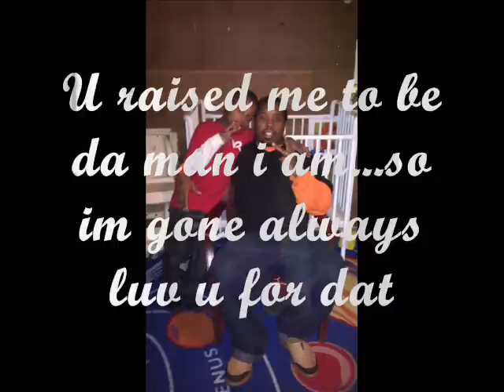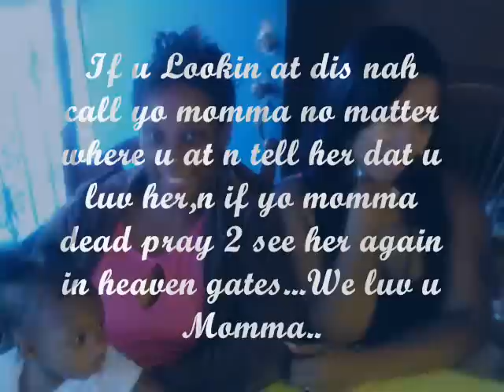Pricey-For My Family Featuring Macnificent